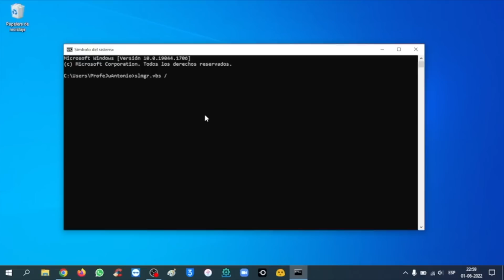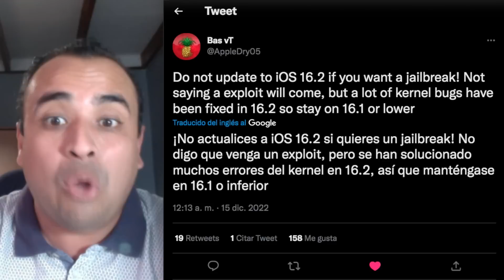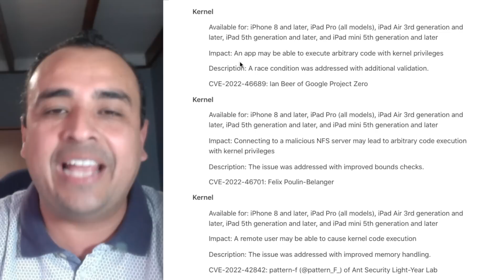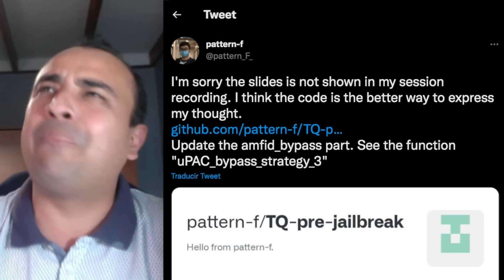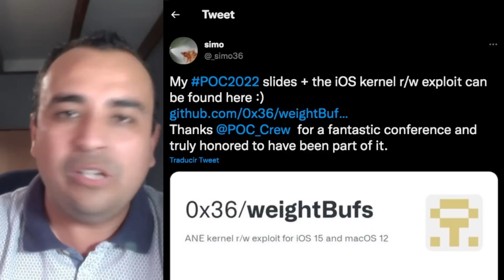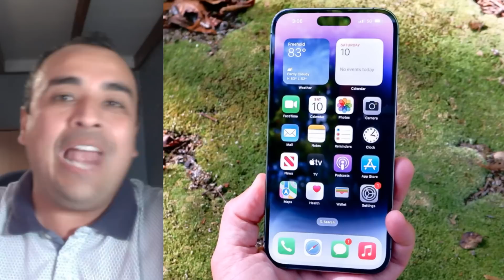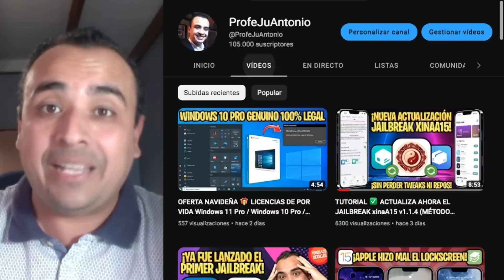¡APPLE SE ASUSTÓ CON EL JAILBREAK! 🔥 VULNERADO KERNEL iPHONE 14 PRO MAX iOS 16 (simo36)